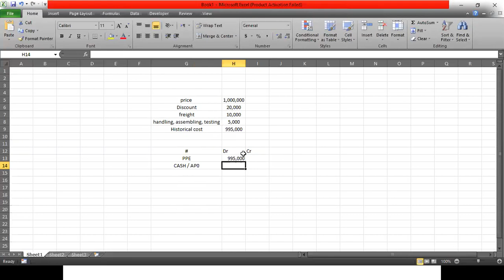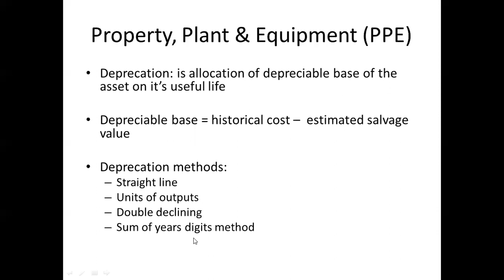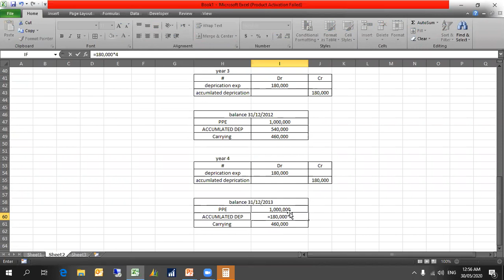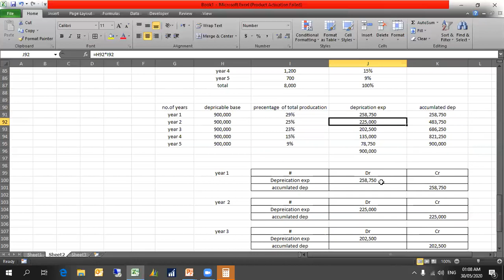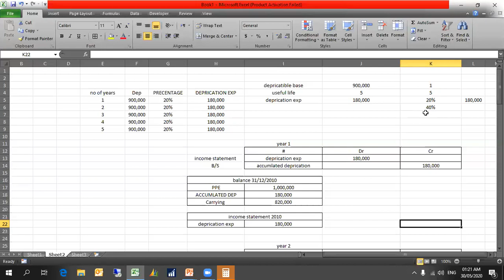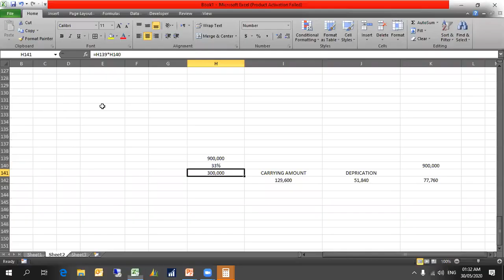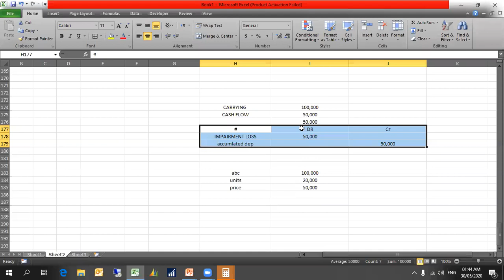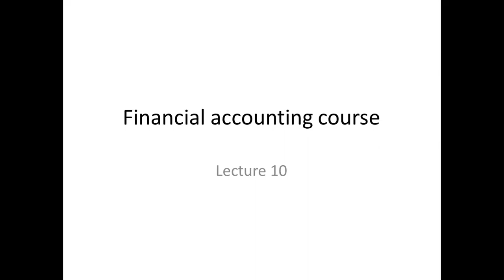lecture 10 (Fixed assets)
الشباب الي حابب ياخد كورس خاص يكلمني علي الواتس اب رقم : 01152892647 بدي كورسات محاسبة من الصفر الي اعداد القوائم المالية